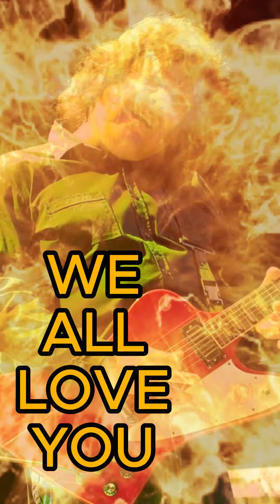Happy 72nd Birthday Gary Moore & BONUS (master of the six strings)